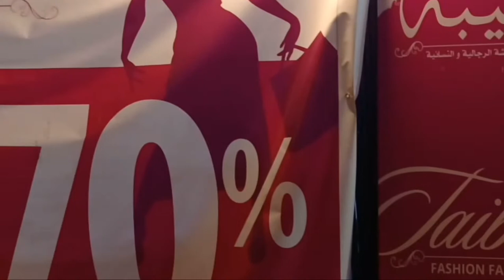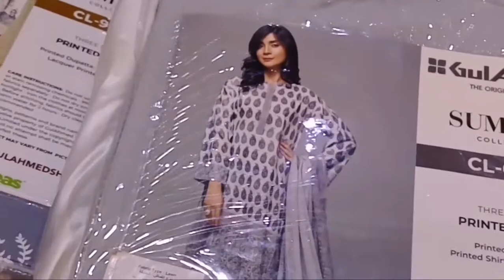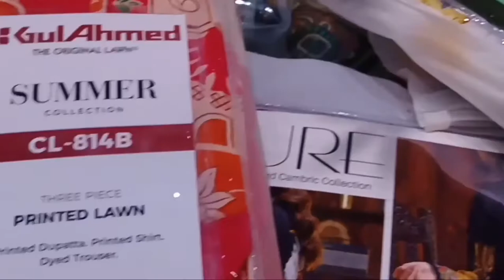Azizia Market in Jeddah||Taiba Collection in Jeddah||Sale Collection||Pakistani Vlogger|| Saba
Azizia Market in Jeddah||Taiba Collection in Jeddah||Sale Collection||Pakistani Vlogger||
Saba||